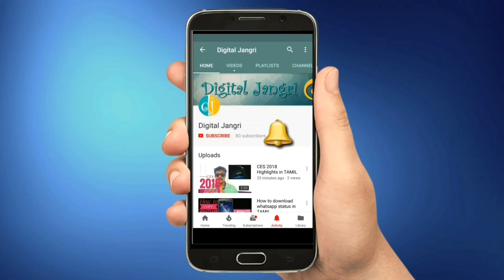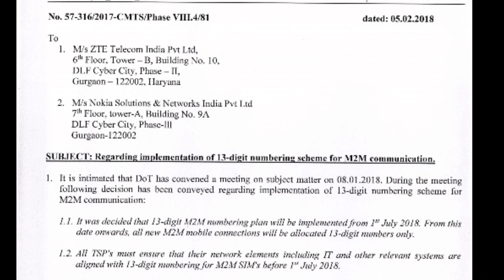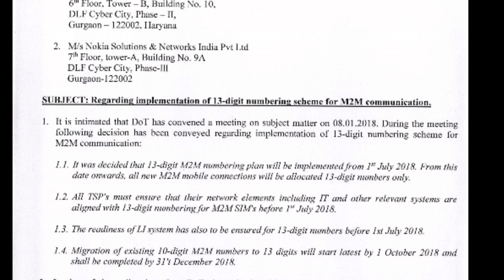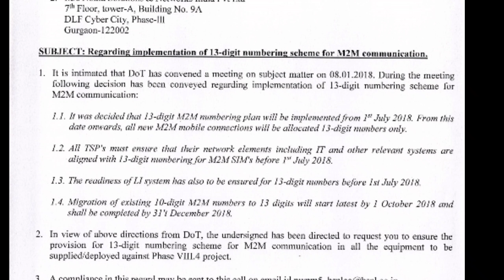Relax ! Your Mobile Number is not Changing to 13 Digits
Reports in the media, and speculation in social media, has gone viral that can very well be attributed to lack of understanding on the part of all those who reported it.

This is about the department of telecommunications making the numbering plan of an M2M communication a 13-digit one. Except, here M2M stands for machine-to-machine and not mobile-to-mobile.

M2M communication happens between two machines, say between a smart electricity meter and the server of your power supplier which records the meter reading from a distance.

The news of the DoT deciding to make all mobile numbers 13 digits started doing the rounds early morning. Its genesis lay in a February 5 letter written by Bharat Sanchar Nigam to equipment suppliers ZTE and Nokia regarding the implementation of the plan. The letter was circulated through Whatsapp and other social media.